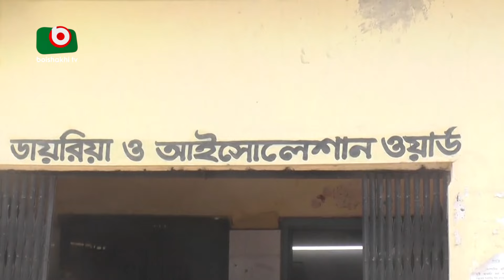পঞ্চগড়ে মৌসুমের সর্বনিম্ন তাপমাত্রা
পঞ্চগড়ে মৌসুমের সর্বনিম্ন তাপমাত্রা | Nishat | 26Jan24